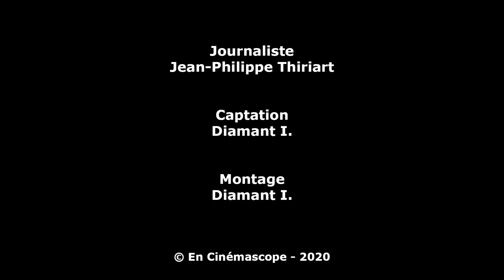Les 10ème Magritte du Cinéma : Interview de Kody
Interview de Kody, Maître de Cérémonie de la 10ème édition des Magritte du Cinéma.
Kody préface la soirée pour En Cinémascope, diffusée ce samedi 1er février en direct sur La Deux à partir de 20h.
Il nous parle aussi des films bientôt à l'affiche dans lesquels il joue : " Lucky ", " Losers Revolution " et " Music Hole ".
Et va jusqu'à nous jouer une petite partie de son prochain one-man-show !